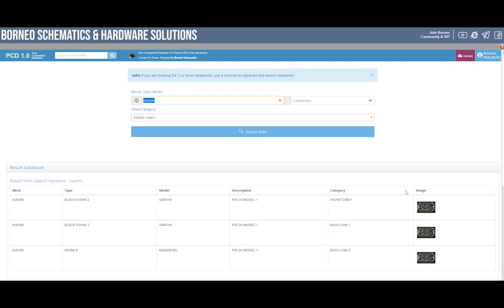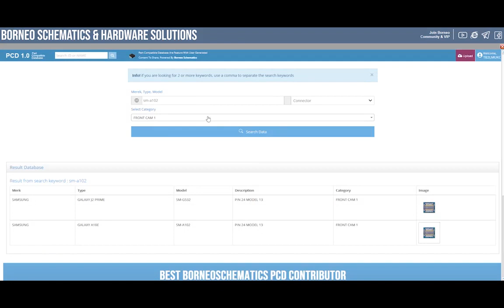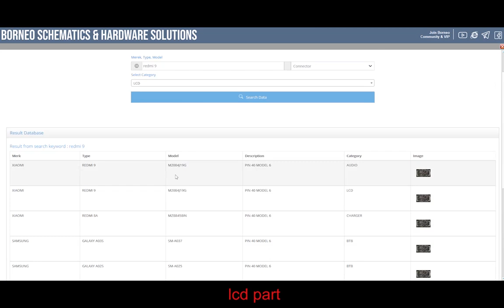How to use connector equivalent list - new feature from Borneo Schematics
Brun's GSM

Provinsi: Riau